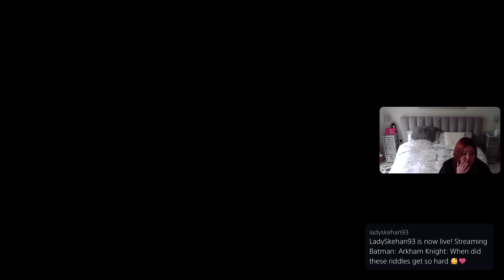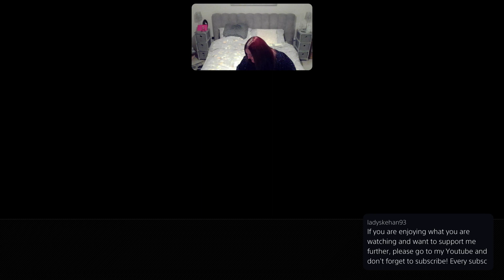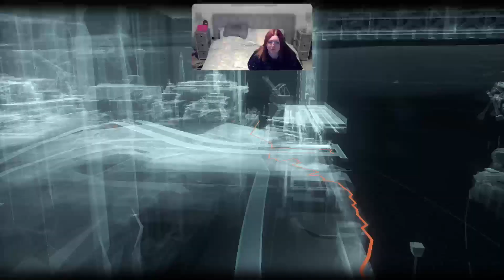When did these riddles get so hard 🥰♥️